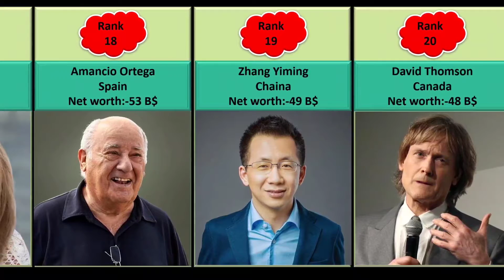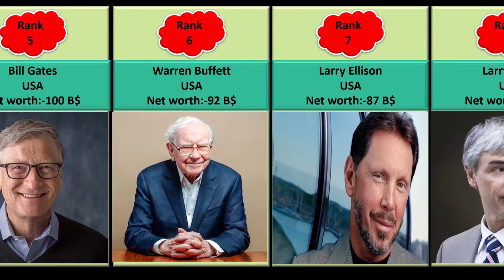Richest person in 2022 Comparison grandchoice comparison video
Richest person in 2022 Comparison
this video is made for entertainment.